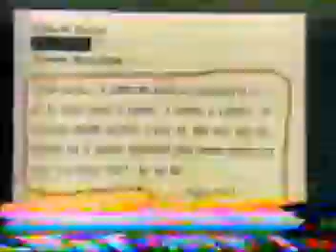Late night with David Letterman Viewer mail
Dave reads my letter and Willard Scott responds. Poor quality  but its all I have on old video tape.

2/28/1985  show #0522  Guests Rob Reiner, B.B. King & Elaine Boozler